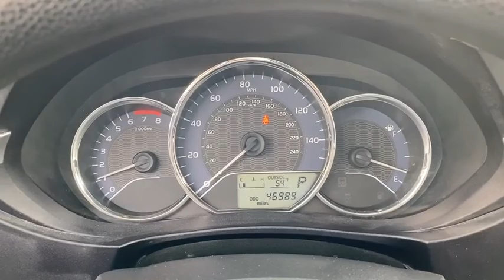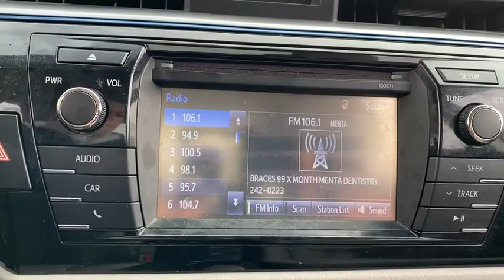2016 Toyota Corolla Laredo, Alice, Hebbronville, Cotulla and Webb County, TX T20183A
2016 Toyota Corolla available in Laredo, Texas at Toyota of Laredo. Servicing the Alice, Hebbronville, Cotulla and Webb County, TX area.

Contact Powell Watson Motor Group today for information on dozens of vehicles like this 2016 Toyota Corolla LE. How to protect your purchase? CARFAX BuyBack Guarantee got you covered. The less money you spend at the pump, the more money you'll have to spend on you. So why not consider this wonderfully styled, fuel-efficient Toyota Corolla. This 2016 Toyota Corolla has such low mileage it has been parked more than driven. More information about the 2016 Toyota Corolla: The Corolla has been volume leader for Toyota for several years, and the latest version offers buyers even more bang for their buck. In a crowded compact segment, against the Honda Civic, Nissan Sentra and Ford Focus, the new Corolla stands out for its fresh, athletic styling, as well as its roomy, feature-rich interior. The LE Eco even offers best-in-class fuel economy. Add Toyota's outstanding reputation for reliability, and the 2016 Corolla deserves a place at the top of every compact car-shopper's list. This model sets itself apart with Sporty looks, affordability, reliability, fuel efficiency, and standard features